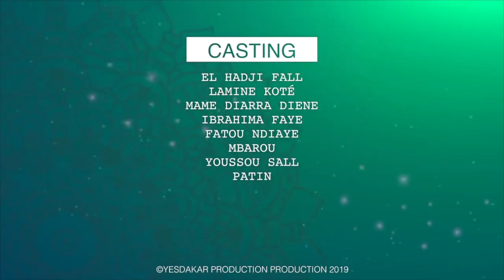Koorou Fall Takalè ak Mbaye Épisode 19